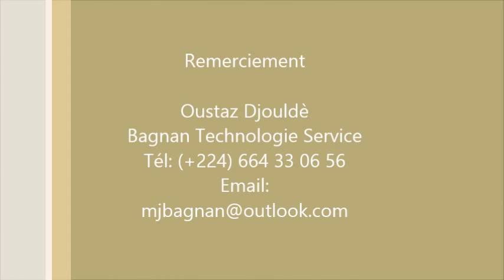Dr. Mamadou Oury : Fii Hadjou partie 1 ( ﺑﺎﺏ ﻓﻲ ﺷﺮﻭﻁ ﻭﺟﻮﺏ اﻟﺤﺞ ﻋﻠﻰ اﻟﻤﺮﺃﺓ ﻭاﺣﻜﺎﻡ )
Rejoignez-nous sur Facebook :
Cours :  Fi Hadjou
Par Docteur Mamadou Oury BARRY : Cours du 26/10/2014
Conakry, Bambéto Palaaga

Incha'Allah.